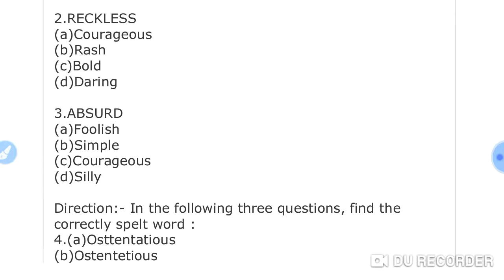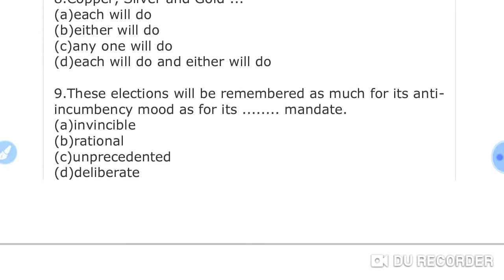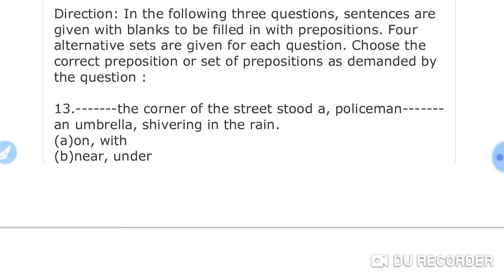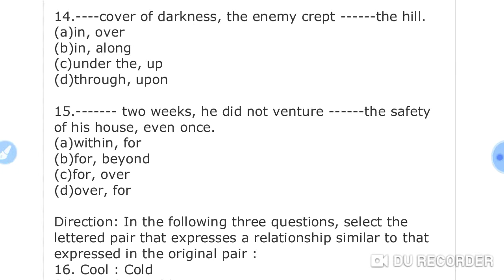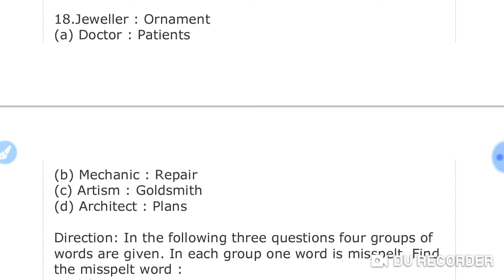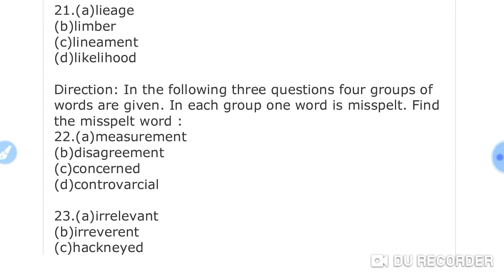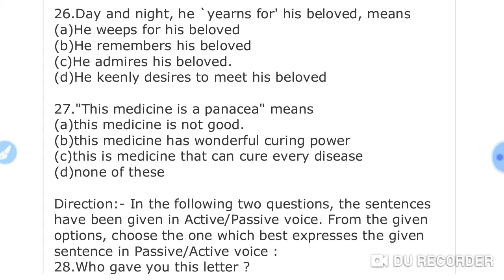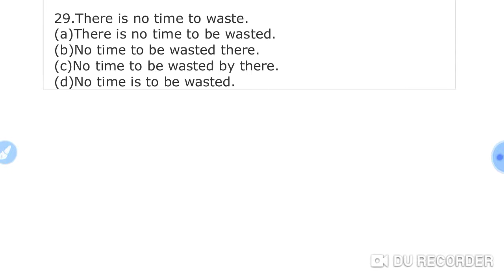SCI Shipping corporation of India previous years paper